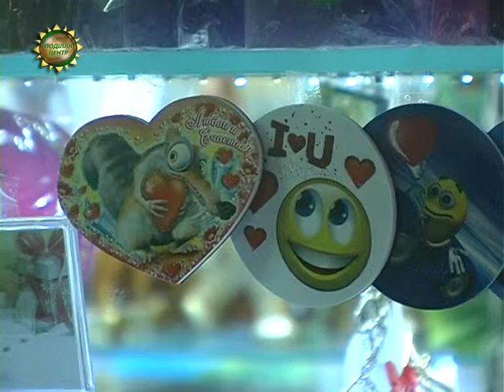ХОДТРК "Поділля-центр" - Валентинки